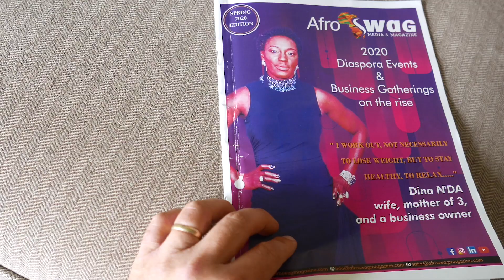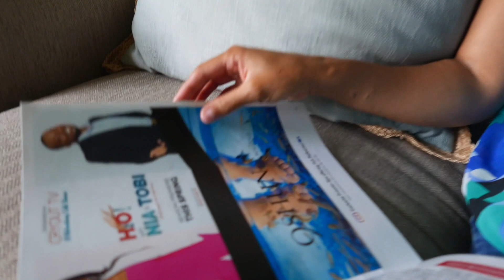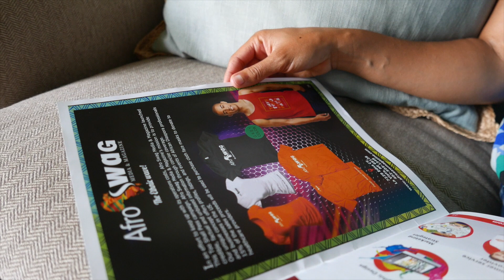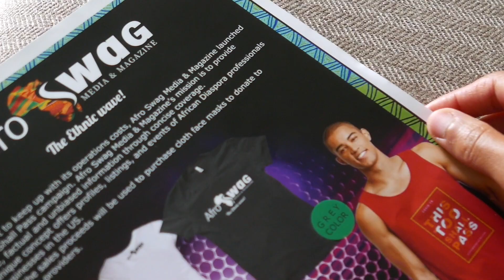Deborah Dogba Ties Togo and Afro Swag Media & Magazine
and click on advertise with us.

Afro Swag Media & Magazine’s mission is to provide credible, factual and unbiased information. Our unique concept offers Profiles, Listings, and Events of African Diaspora professionals and businesses in the US. Our purpose is to take culture and ethnic experiences/exposures to creative economies by sharing our own stories, spotlighting the amazing entrepreneurs, featuring change-makers and innovators. By doing so we will attract African Investors visa as well as increase trade with Africa.